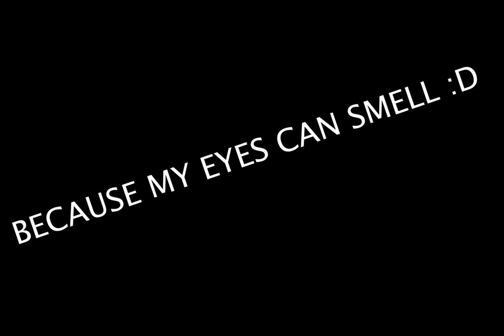INTPs... and the practical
What have you all been up to? Share with me your stories!